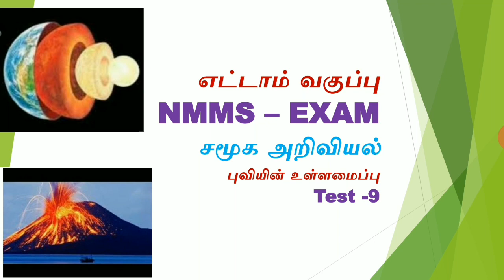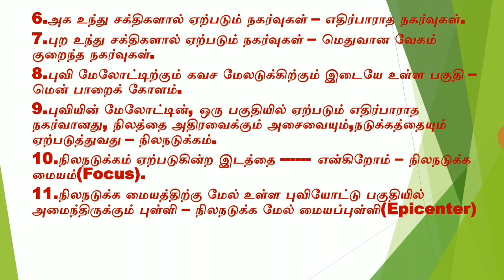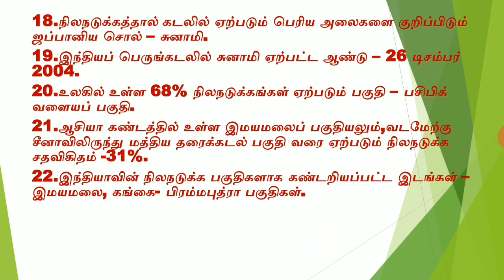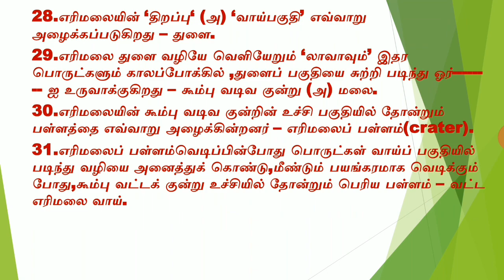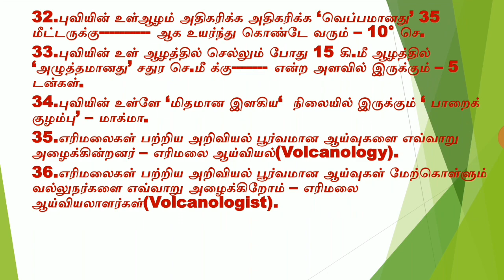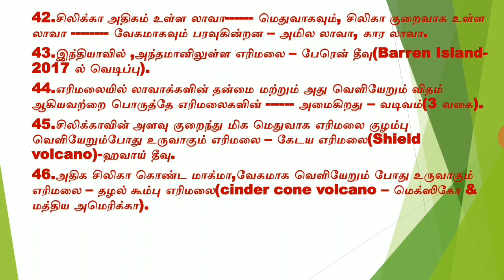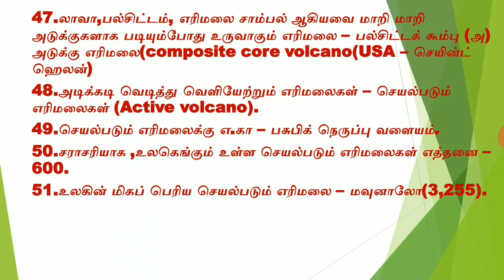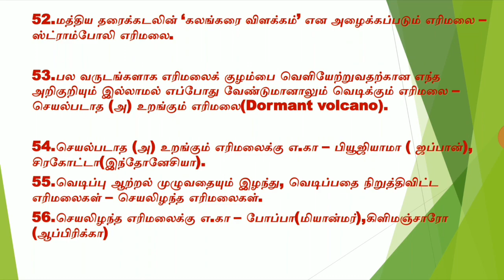NMMS - புவியியல் ( புவியின் உள்ளமைப்பு - Test -9) | TNPSC | TET | POLICE EXAM